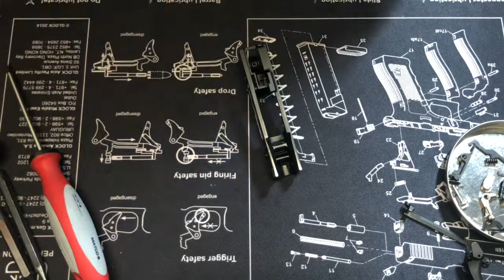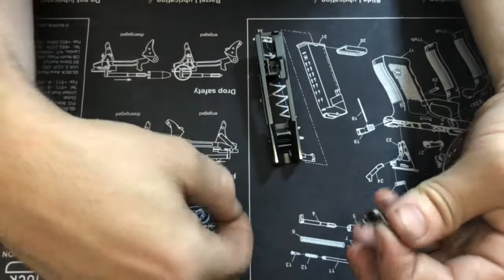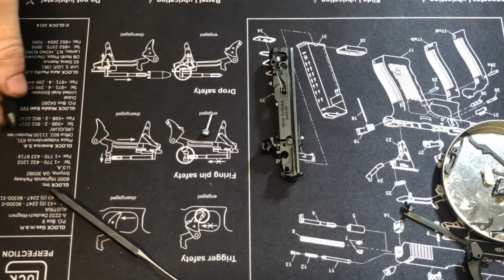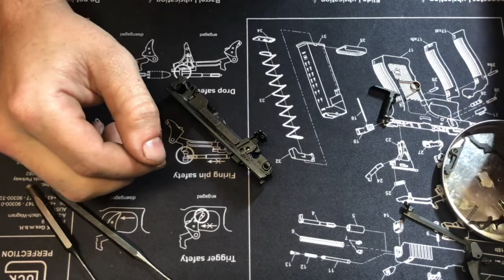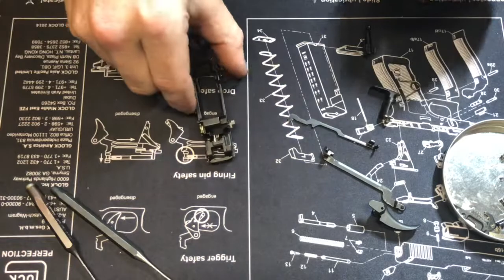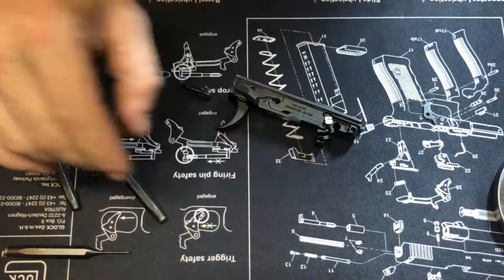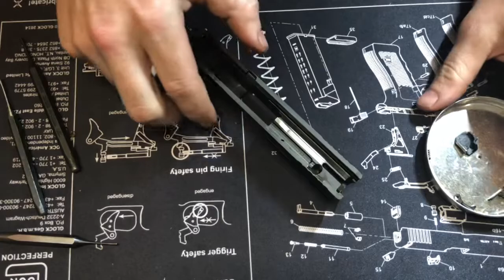SIG P365 Disassembly/Assembly Part 2